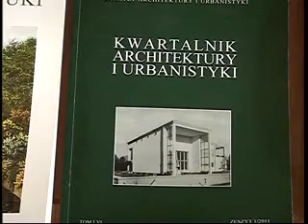СИЩУК АРХІТЕКТУРА ВОЛИНІ